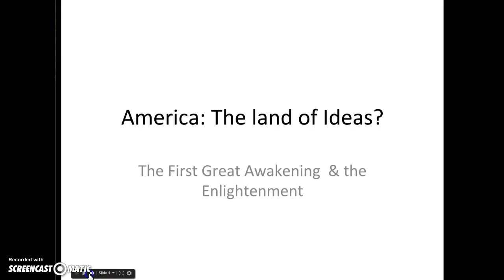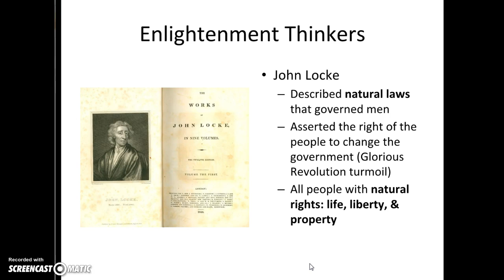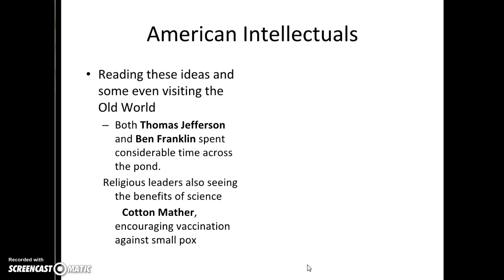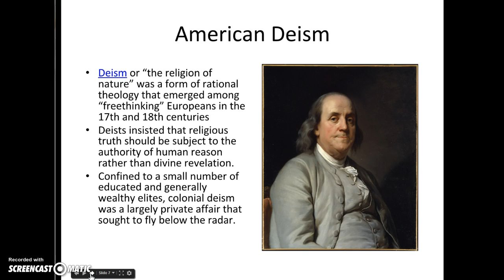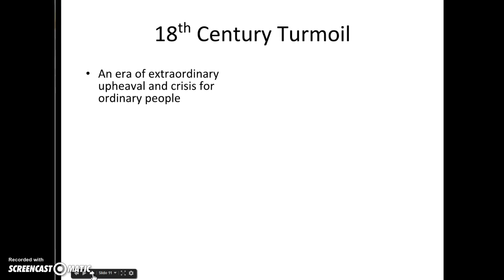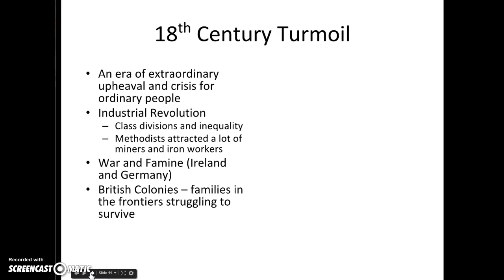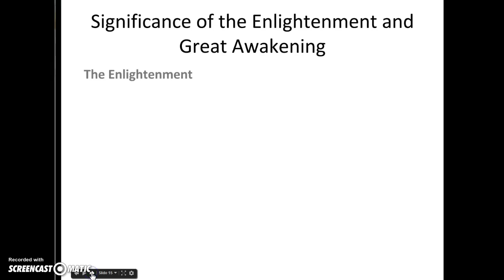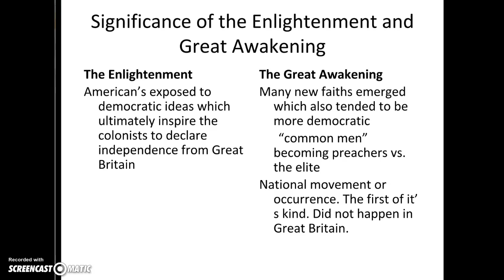The Enlightnement and Great Awakening Flipped Lecture